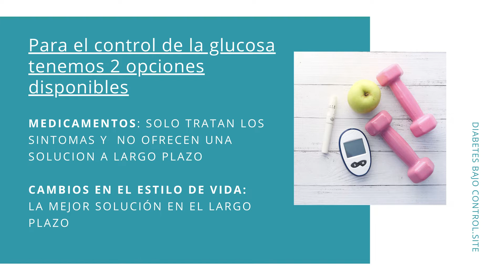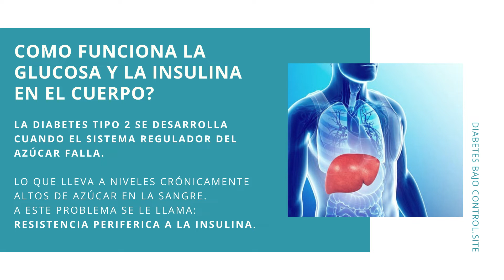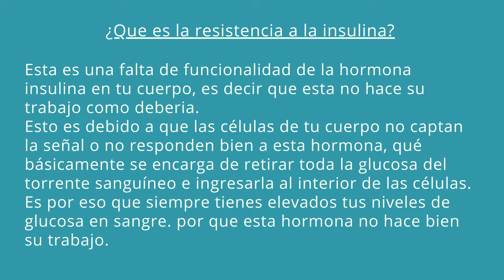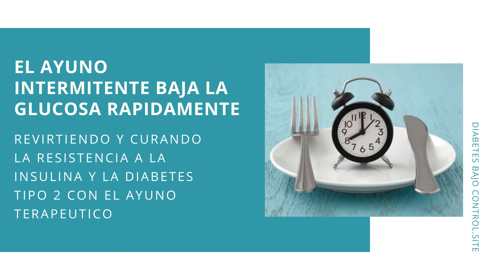Como bajar la GLUCOSA rapidamente [ SIN MEDICAMENTOS ] Utilizando una simple herramienta natural.